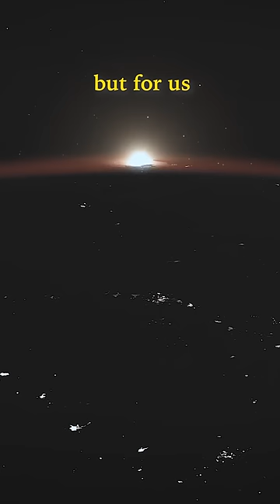The Pale Blue Dot